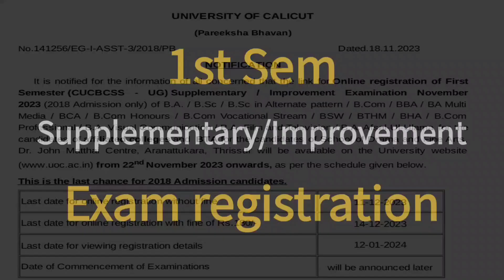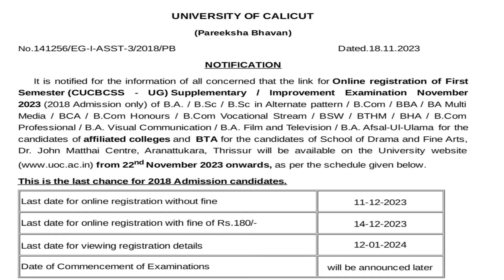1st Sem Exam| Supplementary/ Improvement Exam Registration| Calicut University